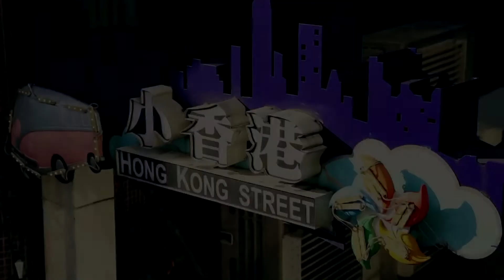ビクトリアカフェ日本語字幕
此片由大京藝術執行企劃的西門町商圈亮點商家專業拍攝！

維記茶餐廳
地址：台北市萬華區成都路27巷19號
營業時間：一～日  12:30～22:30